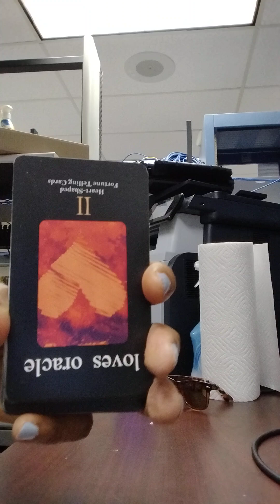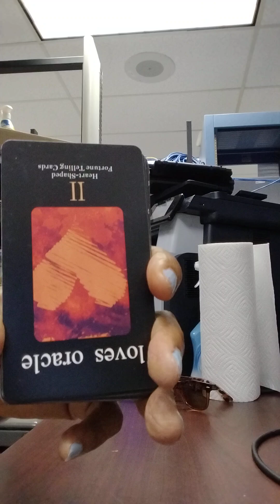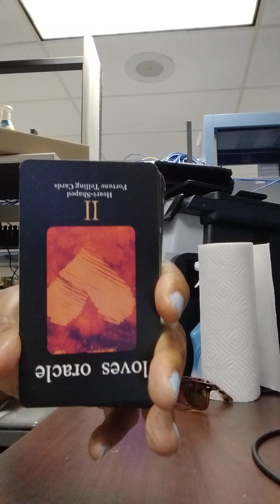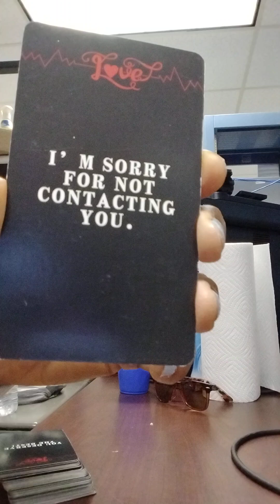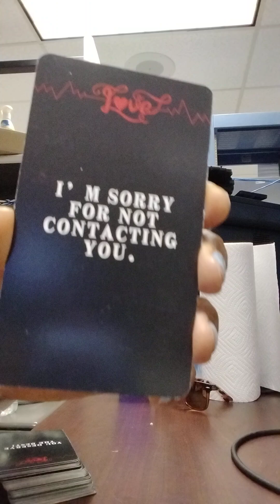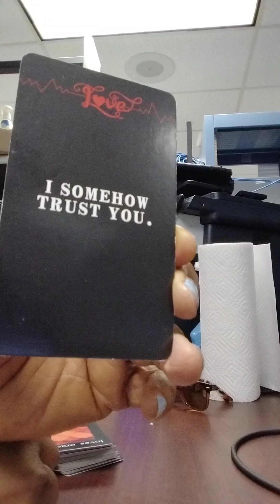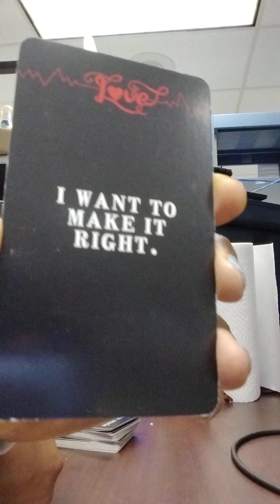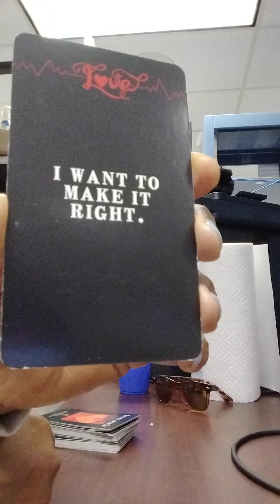I KNEW IT! SOMEBODY WANTS TO MAKE IT RIGHT WITH YOU